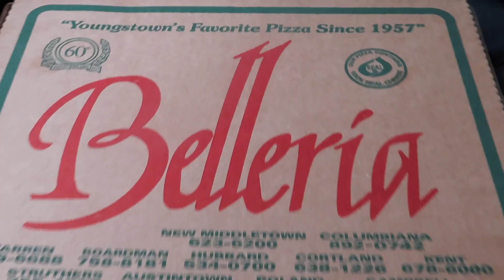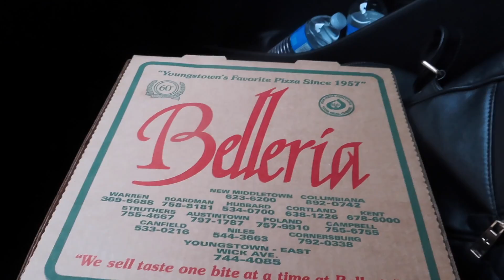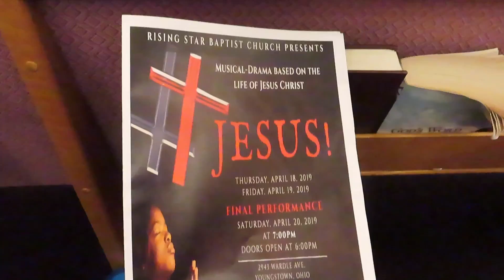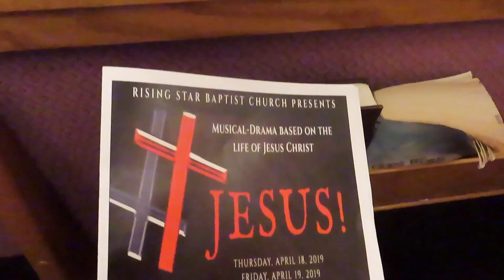Easter Weekend | Road Trip | Youngstown | Life of Steph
Samsung Galaxy S8+ in Orchid Gray

Macbook pro 13in

My Bag

My Favorite Perfume

My Watch

My Cream I Use